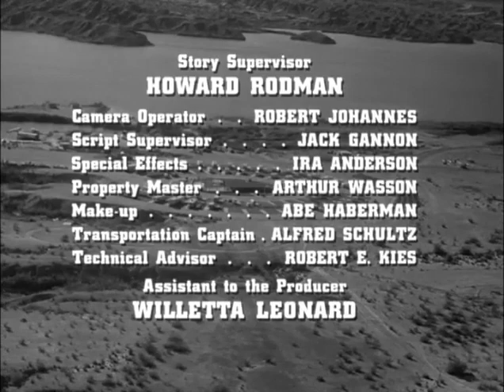Ruta 66 T2E23 Ir a leer el río (16 marzo 1962) Subtitulo en español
Tod intenta ayudar a una joven a hacer las paces con su padre separado.